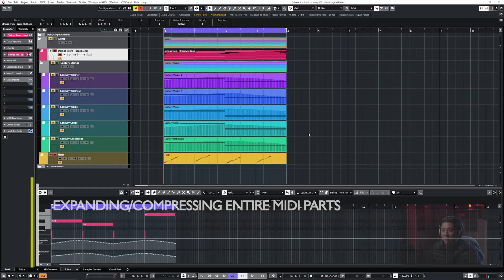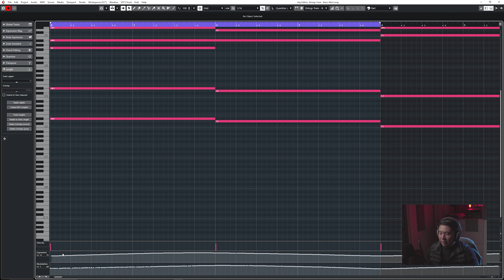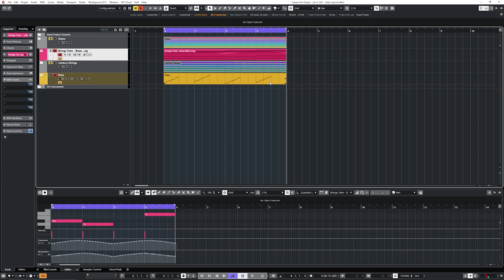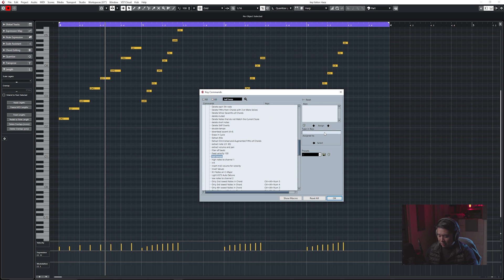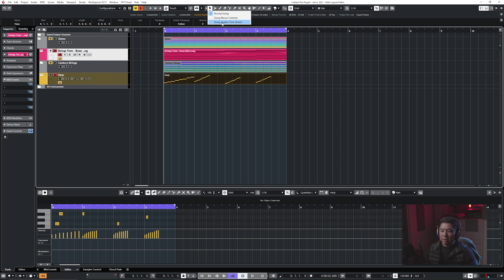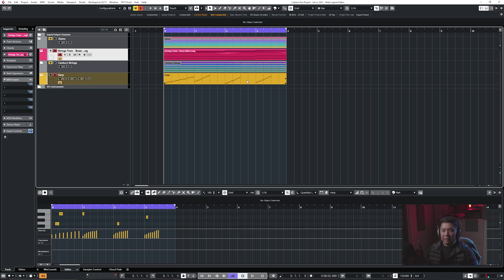How to Time Stretch or Double Time MIDI Notes | Cubase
Season 1 Episode 5: How to quickly time stretch or compress MIDI notes and parts within Cubase.

In this video, I'll show you how to quickly and efficiently time stretch or compress MIDI notes and parts using two different methods.  We'll use the Logical Presets half tempo/double temp functions and the object selection sizing applies time stretch method.

0:00 Intro
0:42 Compressing and Expanding Entire MIDI Parts
3:14 Compressing and Expanding Specific MIDI Notes